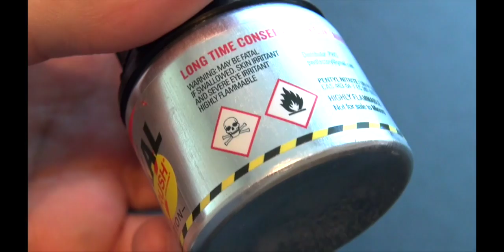Ohhh Schei**e!!! Poppers Rush Radikal - etwas dummes passiert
(Ist nur ein Aroma)

Rush Poppers Radikal